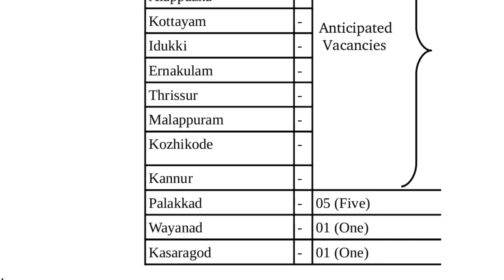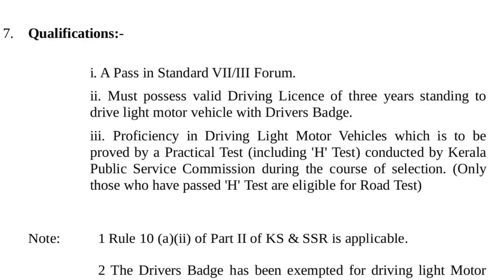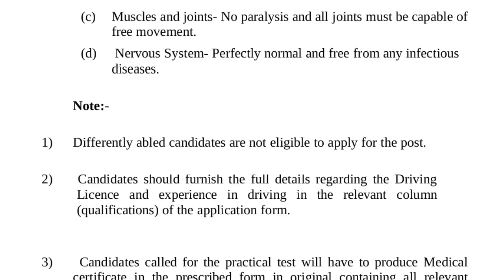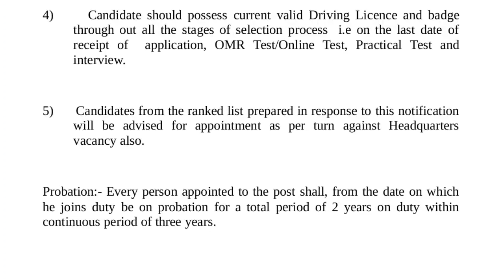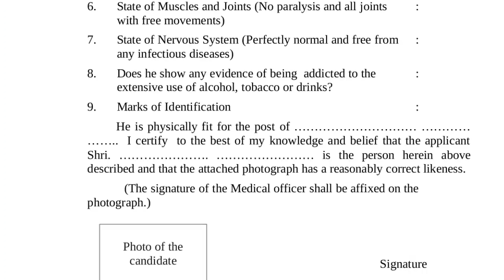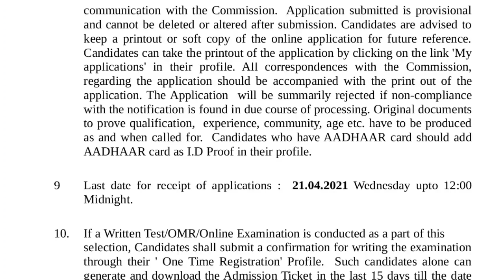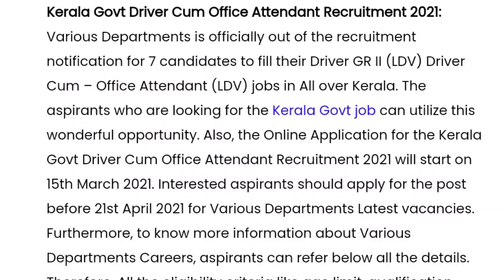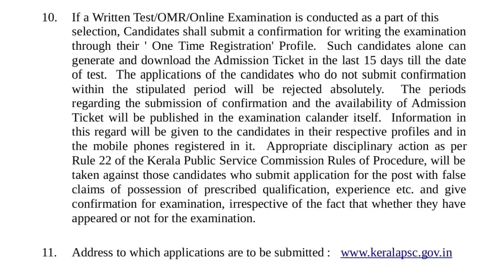ഇതാ വന്നു☀️കേരളത്തിലെ 14 ജില്ലകളിലും ജോലി ഒഴിവ്. Kerala Govt job vacancy details.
In this video show by Kerala government job vacancy details.
ഏഴാം ക്ലാസ് യോഗ്യതയും ഡ്രൈവിംഗ് അറിയാമെങ്കിൽ കേരളത്തിലെ 14 ജില്ലകളിൽ ജോലി ഒഴിവ്. മാസത്തിൽ നല്ല ശമ്പളവും സ്ഥിരനിയമനം ജോലിയാണ്.

@Jftshibu @JFT Shibu vlog

🔰 കേരള സർക്കാർ ജോലിയും, കേന്ദ്ര സർക്കാർ ജോലിയും.

🔰 താഴെ കാണുന്ന തസ്തികയിലേക്ക് ജോലികൾ ഒഴിവുകൾ ഉണ്ട്.

🔰 സർക്കാർ ജോലി ആഗ്രഹിക്കുന്നവർക്ക് അപേക്ഷിക്കുവാനുള്ള ഒരു സുവർണ്ണ അവസരമാണിത്.

പത്താം ക്ലാസ് മുതൽ യോഗ്യത ഉള്ളവർക്ക് കേന്ദ്ര സർക്കാർ ജോലിക്ക് കയറാൻ സുവർണാവസരം. എല്ലാ വിഭാഗക്കാർക്കും നിരവധി ഒഴിവുകൾ. വേഗം അപേക്ഷിക്കുക ഈ അവസരം നഷ്ടപ്പെടുത്തി കളയരുത്.

പത്താം ക്ലാസ് മുതൽ യോഗ്യത ഉള്ളവർക്ക് കേരള സർക്കാർ ജോലി നേടാം.

പത്താം ക്ലാസ് യോഗ്യത ഉള്ളവർക്ക് കേന്ദ്ര സർക്കാരിന്റെ ഡൽഹിയിലെ ജില്ലാ കോടതിയിൽ ജോലി ഒഴിവ്. വേഗം അപേക്ഷിക്കുക.

ഇതാ വന്നു 💥 നിരവധി തസ്തികയിൽ ഒഴിവുകൾ. പത്താം ക്ലാസ് മുതൽ യോഗ്യത ഉണ്ടെങ്കിൽ കേന്ദ്ര സർക്കാരിന്റെ ഇന്ത്യൻ എയർഫോഴ്സിൽ ജോലി.

പന്ത്രണ്ടാം ക്ലാസ് മുതൽ യോഗ്യത ഉള്ളവർക്ക് കേരള സർക്കാരിന്റെ KINFRA എന്ന സ്ഥാപനത്തിലേക്ക് ജോലി.

ഉടനെ അപേക്ഷിക്കുക.

🔰 അറിഞ്ഞില്ല എന്ന കാരണത്താൽ ആർക്കും അവസരം നഷ്ടപ്പെടരുത്.

നിങ്ങളുടെ സുഹൃത്തുക്കൾക്കും വേണ്ടപ്പെട്ടവർക്ക് വേഗം ഷെയർ ചെയ്തു കൊടുക്കുക.

This videos share to friends and relatives.